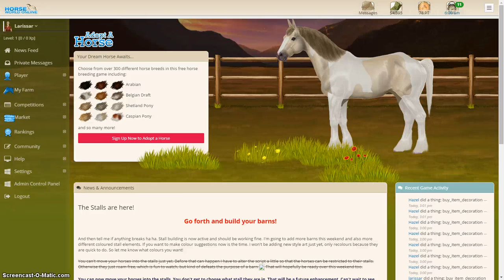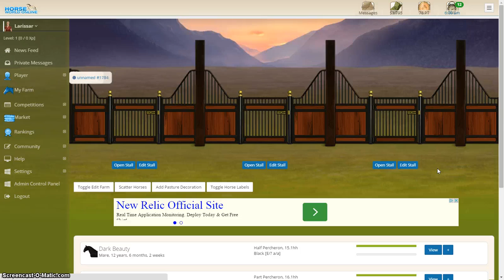HWO Preview: Building Stalls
Stall building is now added to the game. This is a quick preview showing the stall pieces available, how to put your stalls together, and what a barn full of horses looks like.